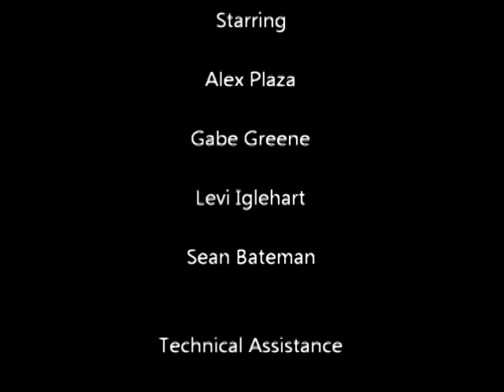Hamlet Pt. 1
The first half of Hamlet gloriously performed by Levi Iglehart, Gabe Greene, Sean Bateman, and Alex Plaza.